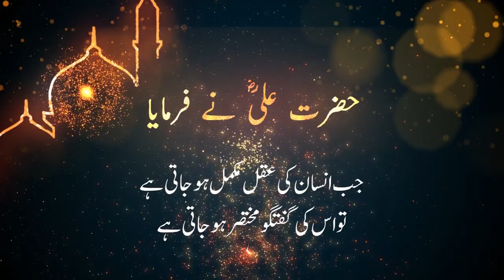Hazrat Ali ibn Abi Talib (ra) Quotes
Hazrat Ali ibn Abi Talib, also known as Imam Ali, holds a revered place in Islamic history and is a central figure in Islam. He was not only the cousin and son-in-law of the Prophet Muhammad but also the fourth Caliph of Islam. Hazrat Ali’s life, character, and contributions are a source of inspiration and guidance for millions of Muslims around the world. In this article, we delve into the life and legacy of Hazrat Ali, often referred to as the “Lion of God.”